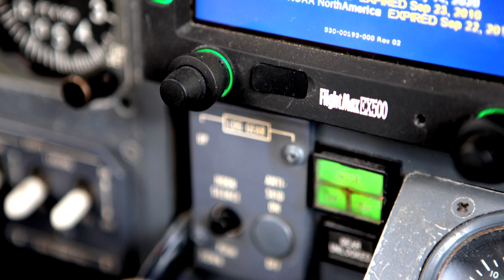Citation 501SP demo flight and flyby at Spruce Creek 7FL6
Citation Demo Ride with my friend Bill Stawski.
Full power takeoff
High speed flyby
Landing configuration fly-by
Full stop landing with thrust reversers.
Pilot - yours truly
Co-pilot/Producer - Bill Stawski